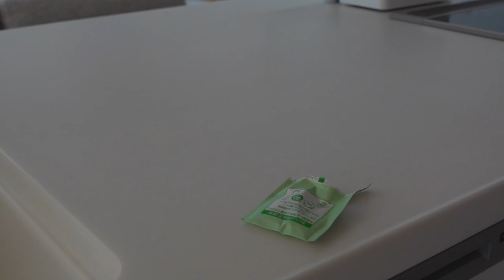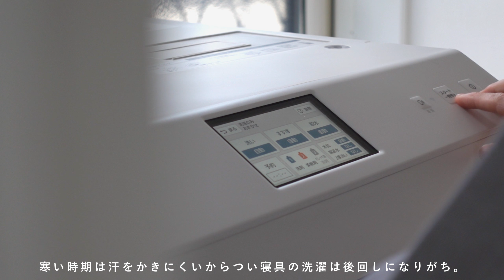【暮らしvlog】AM5:30起きのモーニングルーティン☀️/早起きした日の掃除/5:30 morning routine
Use the CC button in the video settings to turn on or off subtitles

珍しく朝早く起きられた日って
それだけで得した気分になれて一日やる気がでますね。
普段の休日の朝はゆっくり寝ていますが、
早起きも良いものですね💭

he day I woke up unusually early in the morning
I feel like I got it just by doing it, and I'm motivated for the day.
I usually sleep slowly in the morning on holidays,
Getting up early is good too💭

「水瀬　ハル」